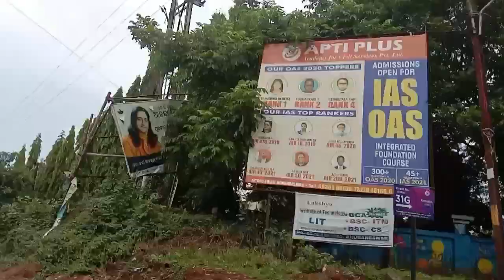ଖୋର୍ଦ୍ଧା NEW VIDEO ବୁଲାବୁଲି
mixing video
instantfood
easyfood
tastyfood
yummyfood

funny video
funny videos

Top 10 YouTube hashtags:
Viral Youtube Hashtags for Food Channels
instantfood
easyfood
tastyfood
yummyfood
Most searched YouTube keywords for motivational channel
Popular Hashtags on Youtube August 2023

real comedy
amitbhadana
deshi comedy
indian comedy
funnyshorts
funny video
funny videos

Hashtags for youtube in 2023 to be popular and trending

Here is a list of some of the most popular and effective viral tags for YouTube videos:

30 Top Best Hashtags for YouTube Shorts in 2023